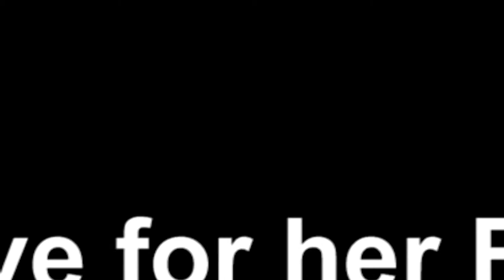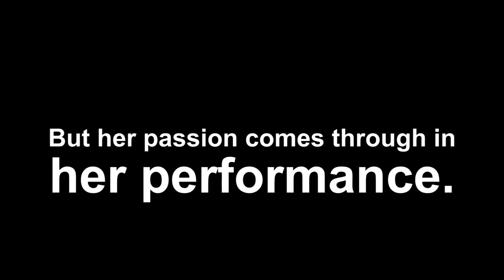LALI BM MOVIE